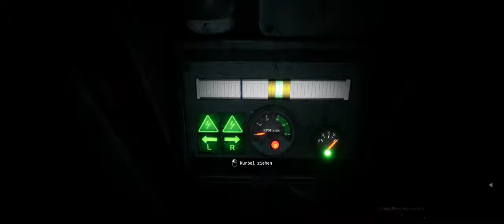OUTLAST TRIALS #019 Das Revier und der Polizist